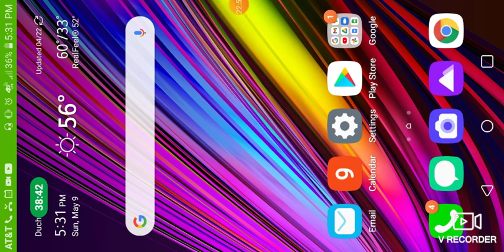EP:1 CoDM wth Dr. G